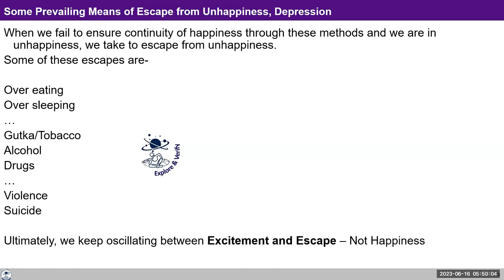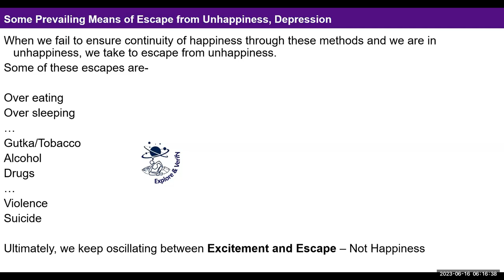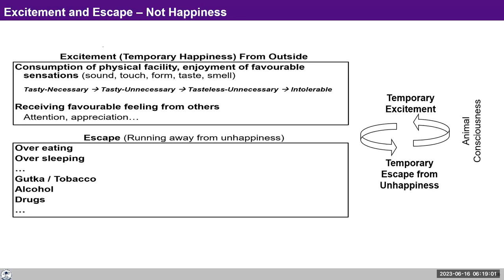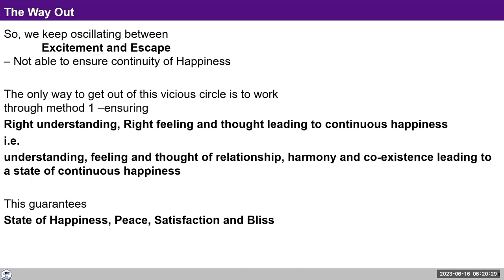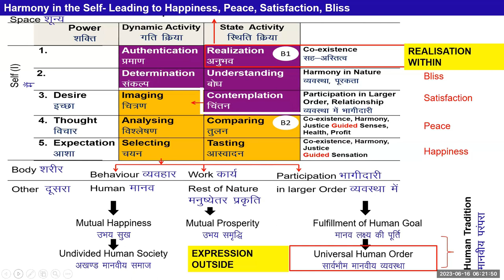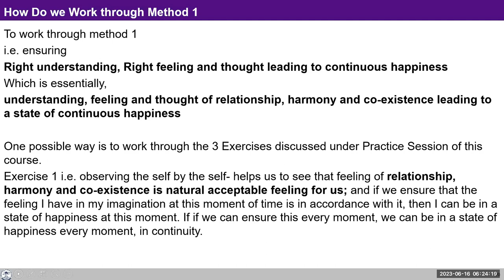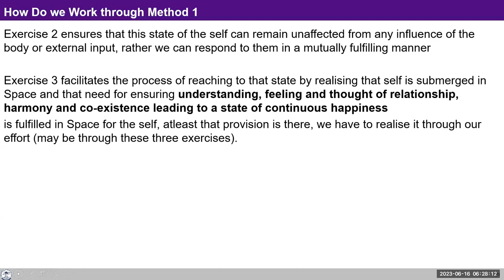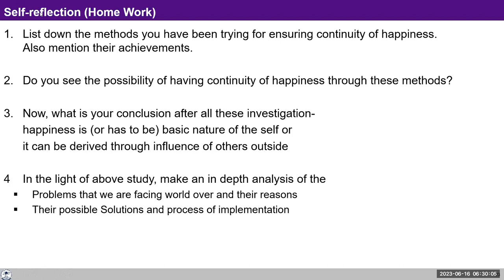D79 UHV III Batch 7 Lecture 15 Possible Sources of Happiness 2023 06 16 English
Topic: Lecture 15: Possible Sources of Happiness

Chapters
00:00 Sources of happiness,
19:53 self reflection,
25:42 self reflection,
39:16 Is it correct to suggest patient of cancer to going out for distraction,
43:45 sharing information,
46:04 session excitement & escape- not happiness
58:02 homework.

For Self-reflection:

1.. Are we trying to get happiness from outside? And when we are not able to get this happiness are we trying to escape from this unhappiness by moving to other activities?

2.List down the methods you have been trying for ensuring happiness.

3. Do you see the possibility of having continuity of happiness through these methods?

4. Now, what is your conclusion after all this investigation-
 happiness is (or has to be) basic nature of the self
  or
 it can be derived through influence of others outside.

5.Look closely at your activities throughout the day and reflect on your feelings and thoughts within (in yourself) with regard to your search for happiness.